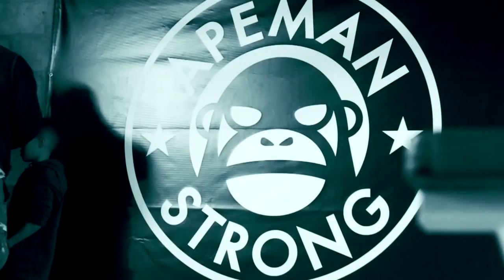Mike Rashid & Big Boy of Strength Cartel | Deadlifts & Good Music